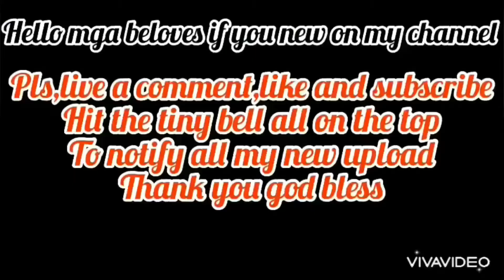NAKIKAIN SA KAPITbAHAY❤️|Jean’s vlog